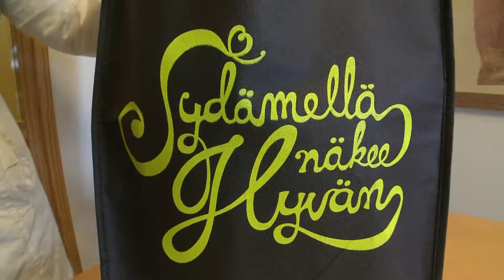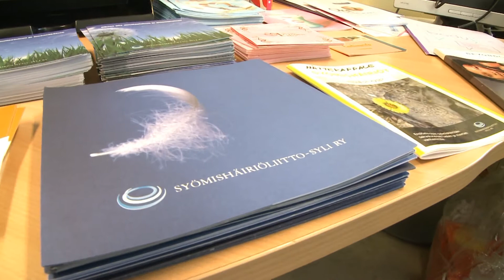Kierrätä hyvää mieltä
Tule Hyvän mielen taloon Oulussa! Tämä ohjelma esittelee talon monipuolista toimintaa: ryhmiä, tapahtumia, ihmisiä ja tiloja. Kiertokäyntiä tahdittaa Henry Ojutkankaan "Henryn parempi blues". Lisää aiheesta osoitteessa